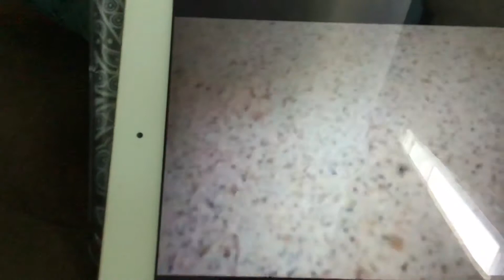Blutack (if they could speak)